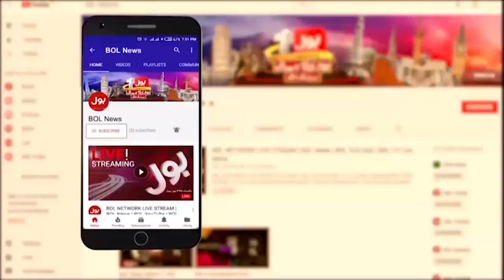Shikarpur Traffic Accident | 6 Motorcyclists Died | Breaking News